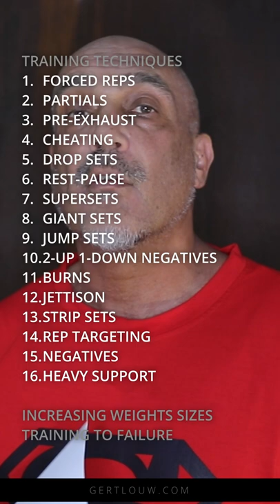Over 50 training - Why are most guys at gym not growing?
Why are 99% of the guys at the gym stay the same year after year with virtually no muscle growth? They slave away but the changes in their bodies are close to zero. Although there are many smaller reasons, the one major reason is the fact that their program stays the same month in month out. Make no mistake, they train hard and they do mostly the right exercises. The body has no need to respond when it’s not forced too. And its only forced when it can’t handle what you give to it. The brain sends growth signals when it realize the muscles is insufficient to carry the load given to it. No change in the program means it stays in its comfort zone and that means no growth. Growth is stimulated by training to failure, increasing weights sizes or introducing one of the 21 training principles on regular basis to give the body something it struggle to handle. A fresh new attack is needed once every 30 days. Change = growth

Gert Louw